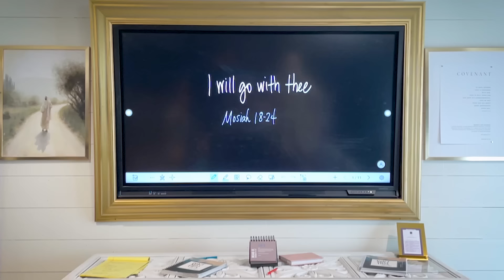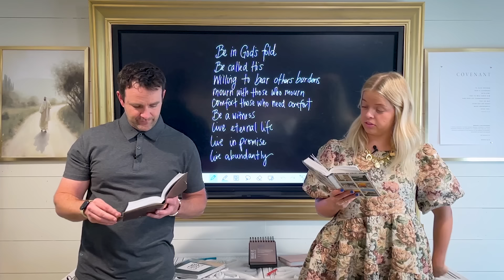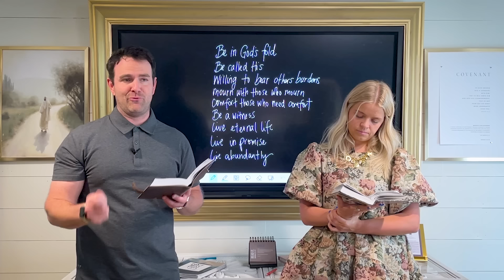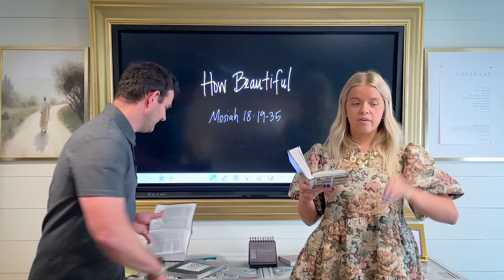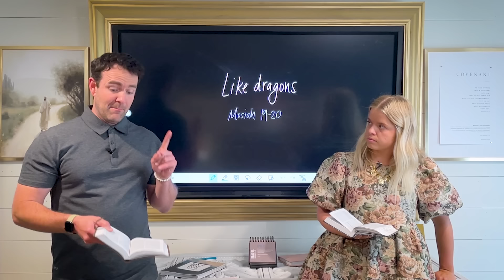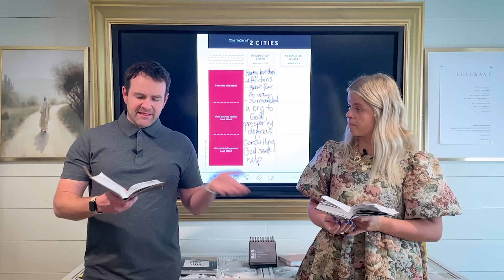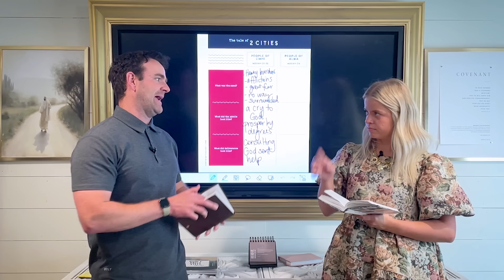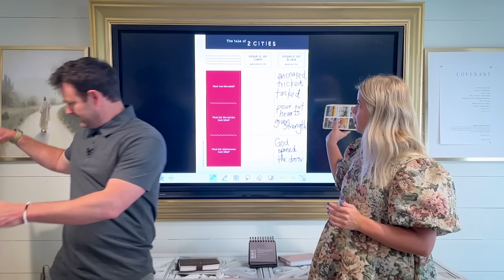Come Follow Me Book of Mormon Mosiah 18-24 (May 20-26) Don't Miss This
What does covenant living look like?  Where is the place where you came to know the Lord?  Sometimes deliverance comes by degrees, and sometimes the Lord strengthens you back.  What do you learn about deliverance from the people of Limhi and the people of Alma?  Why does deliverance look different if we all believe in the same God?  This week in Come, Follow Me we will be studying Mosiah 18-24 in the Book of Mormon.

Here are the segments you can look forward to:

SEGMENT ONE: BELIEVERS

SEGMENT TWO: HOW BEAUTIFUL

SEGMENT THREE: LIKE DRAGONS

SEGMENT FOUR: GOD IS ON THE MOVE

SEGMENT FIVE: LIFT UP YOUR VOICE

00:00 I will go with thee - intro
3:02 Believers
20:38 How Beautiful
30:56 Like dragons
41:17 God's on the move - worksheet
52:14 Lift up your voice

NEWSLETTER LINK:  The Don’t Miss This video, the Mercies of the Lord poster, and tips for kids, teens, couples and individuals can all be found in this week’s newsletter.

Don’t Miss This In The Book of Mormon 2024: Journal

Don’t Miss This In The Book of Mormon: Exploring One Verse From Each Chapter

Don’t Miss This Tip-ins For The Book of Mormon 2024

Don’t Miss This Stickers For The Book of Mormon 2024

Don’t Miss This Book of Mormon Poster Set 2024

All Don’t Miss This study helps for the Book of Mormon 2024 can be found here: